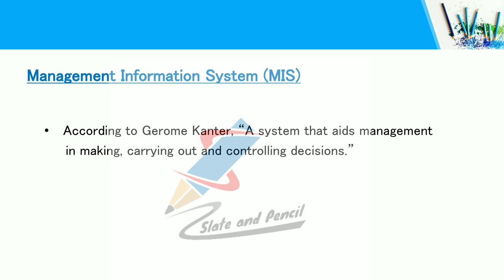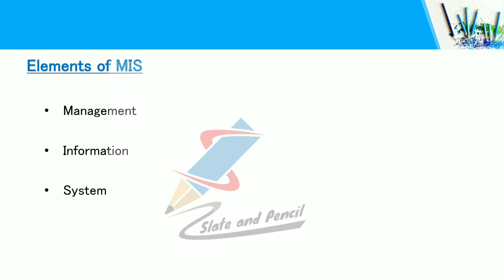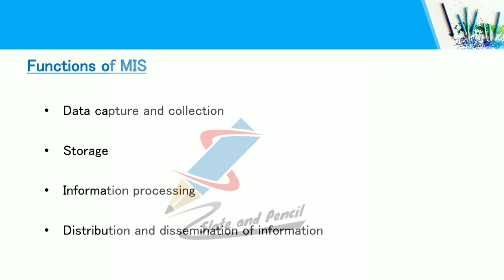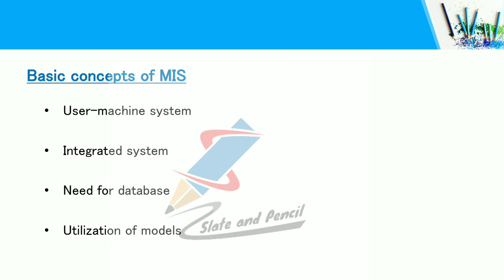Management Information System|MIS|Meaning and Concepts|Business Information System MalayalamTutorial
CM5B11 BUSINESS INFORMATION SYSTEMS
Objective:
 To enable the students to acquire basic knowledge in the information technology and its
relevance to the various areas of business.
Module I
Management Information System: Data, Information & Knowledge – Information
Technology & Communication technology - Role of Information & Communication
technology in Business – Management Information System , Meaning , Concepts, Purpose &
Features of MIS, Basic structural concepts. (12 Hours, 15 marks)
ypes of Management Information Systems: Transaction Processing System - Decision
Support Systems (DSS) - Characteristics and capabilities of DSS – Components of DSS –
Executive Information System - Expert System – Management Reporting System. (12 Hours,
15 marks)
Module III
Data Base Management Systems : DBMS - Definition - Necessity of a database -
Characteristics of database - Database management systems - Types of database management
systems - Logical data models - Hierarchical model - Network model - Relational model -
Object-oriented model - Object relational model Deductive/inference model - Comparison
between various database models. (20 Hours, 25 marks)
Module IV
Enterprise Resource Planning (ERP) – Meaning - Need for ERP - Benefits of an ERP system
– ERP software – Phases in ERP implementation - Issues and challenges in the
implementation of ERP. (12 Hours, 15 marks)
Module V
Business Process Reengineering: Meaning and definition of BPR – Reengineer - Need and
Objectives of BPR - Process of BPR – Advantages of BPR - Issues and problems of BPR.
Reference Books:
1. James A O‘brien, George.M.Marakas & Ramesh Behl, Management Information
Systems, McGraw Hill Education, 2013
2. D.P Goyal, Management Information Systems: Managerial Perspectives, Vikas
3. A.K Gupta, Management Information System, S.Chand & Company 2010
4. Alexis Leon, Enterprise Resource Plannning, McGraw Hill Education 2007
5. Uma G Gupta, Management Information Systems, Galgotia Publications Pvt Ltd,
6. Jyotindra Zaveri, Enterprise Resource Planning, Himalaya Publishing House 2012
7. Rajesh Ray, Enterprise Resource Planning text and cases, McGraw Hill Education
2010.
8. R.Radhakrishnan & S.Balasubrahmanian, Business Process Reengineering: Text and
cases, Prentice Hall India Learning Pvt. Ltd, 2008
9. R.Srinivasan, Business Process Reengineering, McGraw Hill Education 2011
10. B.R Dey, Business Process Reengineering & Change Management , Dreamtech Pre